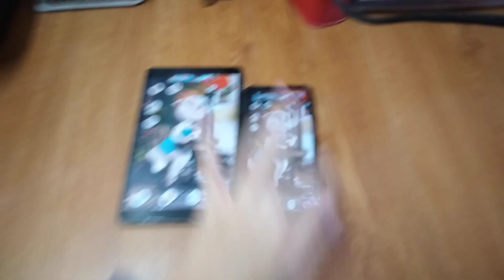Talking Angela Echo 21729